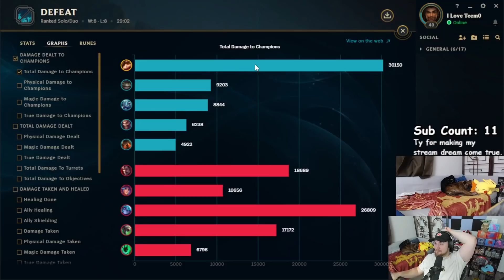Invest In This Rune And Become Rich AF - League of Legends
Team PMA
Team Positive Mental Attitude (PMA) is a Twitch stream team that I created for League of Legends streamers who are always trying to look on the bright side and bring good to the rift.